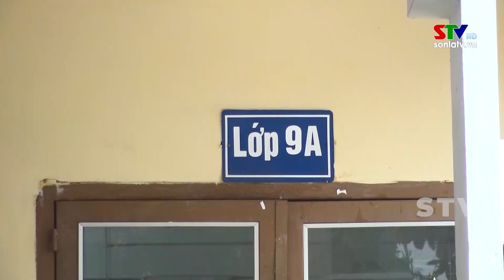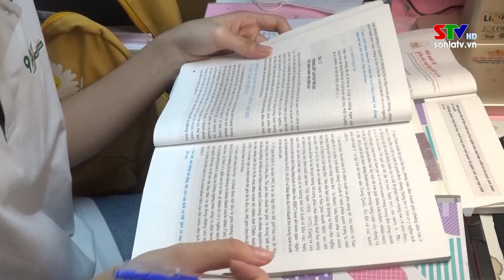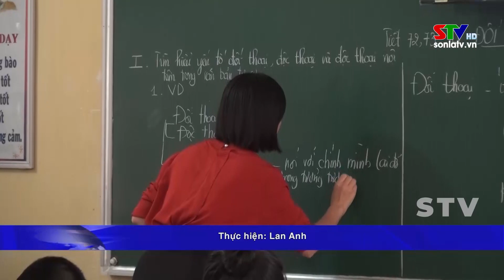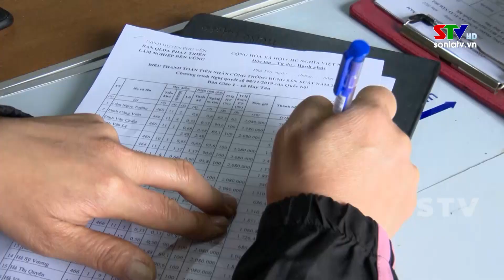Trang cơ sở huyện Phù Yên ngày 16/12/2023